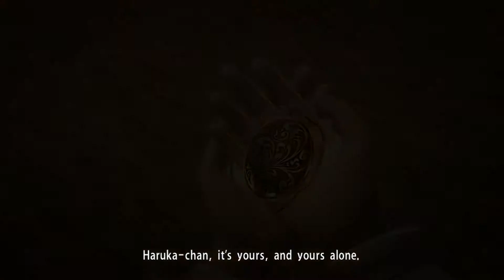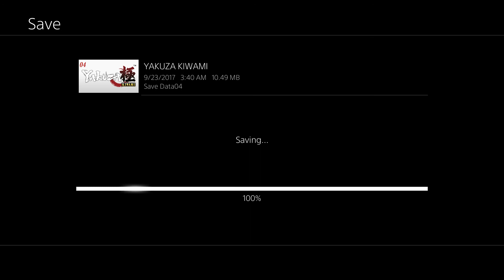24 Yakuza Kiwami Legend Walkthrough HD (CH5 Purgatory 3/3)